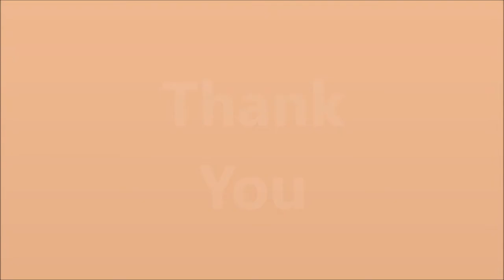Railway Platform Accident Safety cum Automatic Night Light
Buy Ready to Use Project

Branding Free Project / Activity kit
   *No Brand Name/Logo/Watermark on Components, PCB & Projects
   *100% Working project
   *Tested Project & Activity kits
Documentation
   *Printed instruction booklet
Support
   *Working Video
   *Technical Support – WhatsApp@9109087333